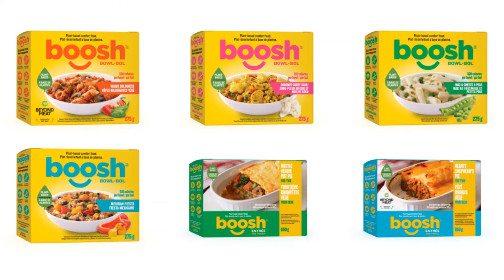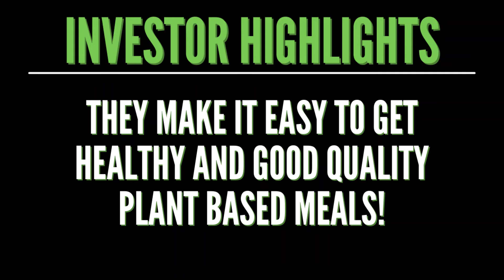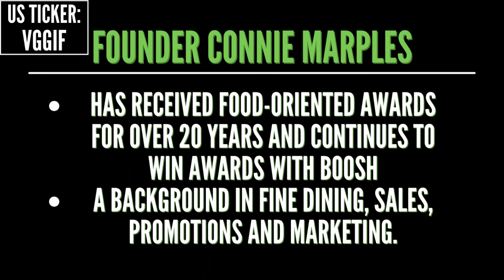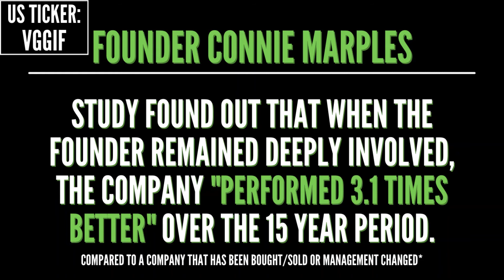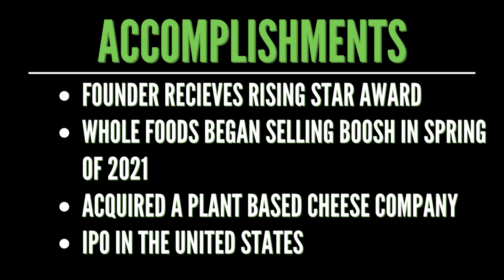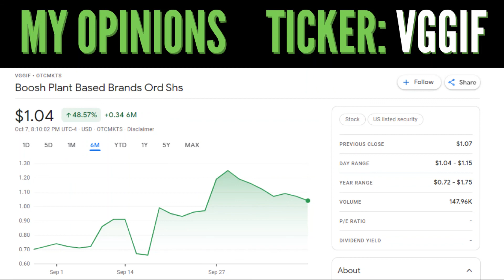PLANT BASED STOCK With MASSIVE Potential! BOOSH Stock Review | DJ Barry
THIS PLANT BASED STOCK HAS SOME UNREAL POTENTIAL! Comment your opinions down below!

This company is really a great company and all the research in this video is from me and put together by me, I would never make a video on a company I didn't believe in and I believe in this company. And I was able to find this company through Gold Standard Media who helped sponsor this video!

CSE: VEGI | OTC: VGGIF